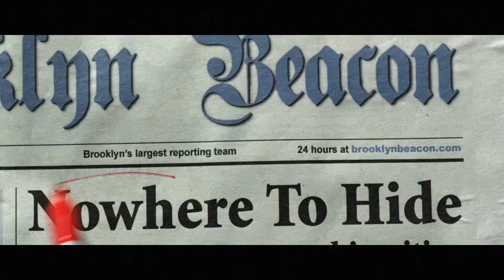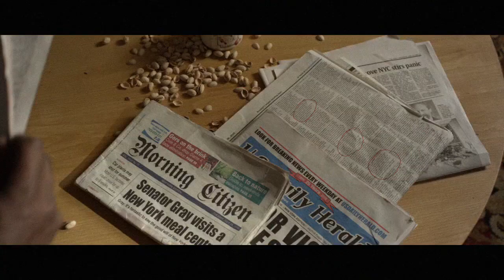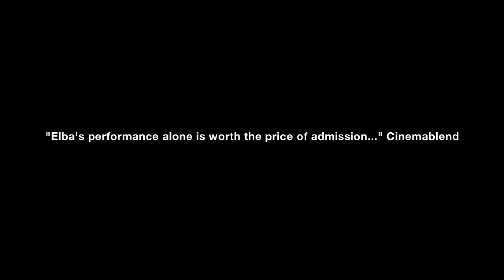LEGACY THEATRICAL TRAILER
Trailer for indie feature film LEGACY. Starring: Idris Elba, Eamonn Walker, Monique Curnen, Clarke Peters, Richard Brake and Julian Wadham. Directed by Thomas Ikimi